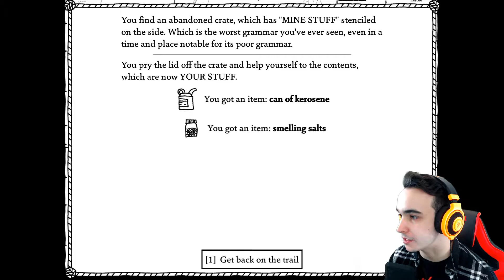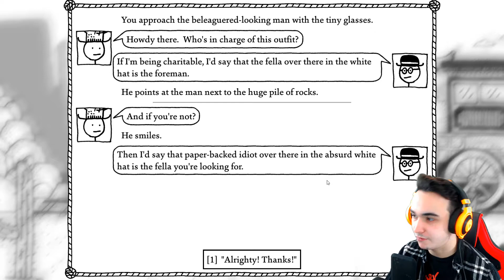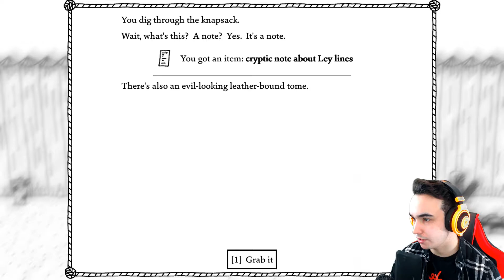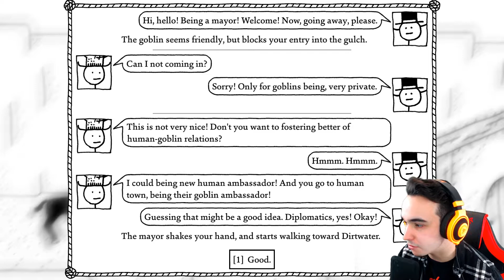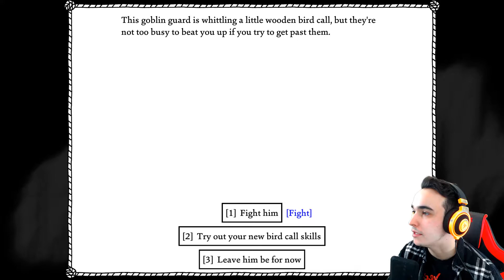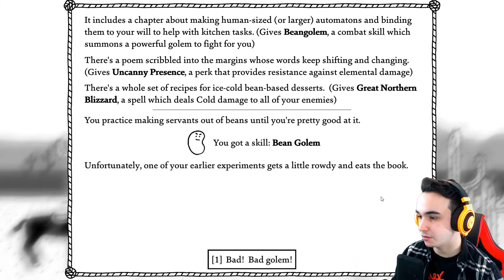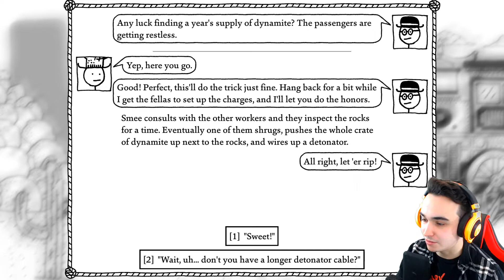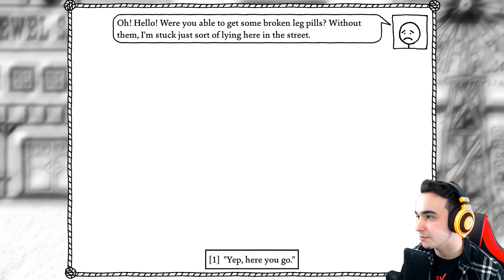THINGS ARE GETTING WILD! | West of Loathing (4)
We make a lot of progress in this episode. Even though my attention changes from one quest to the other, we do QUITE a lot. I'm proud of our new Beanslinger moves, and I am excited to take on some of these bosses that seem to be popping up around Loathing.

I hope you guys are enjoying watching this let's play! This game is crazy...and long. Which I LOVE!